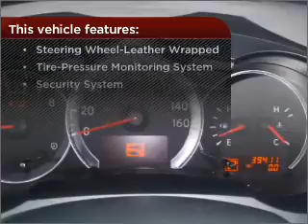2010 Nissan Altima in Atmore, AL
406 East Nashville Ave
Atmore, AL 36502
2010 Nissan Altima
Automatic
Mileage:39411